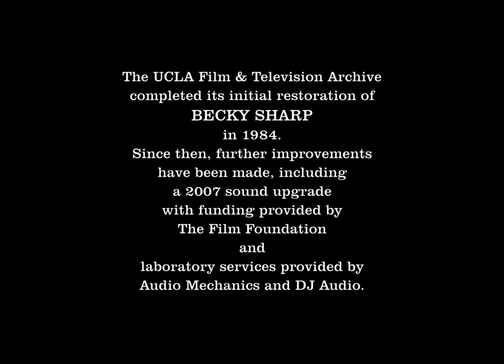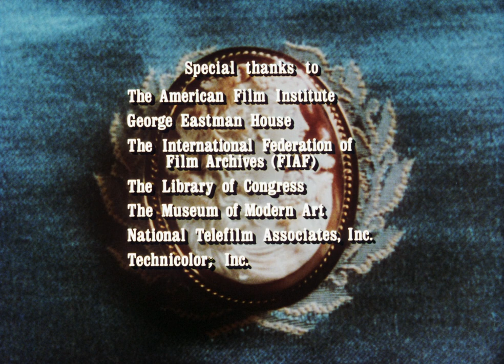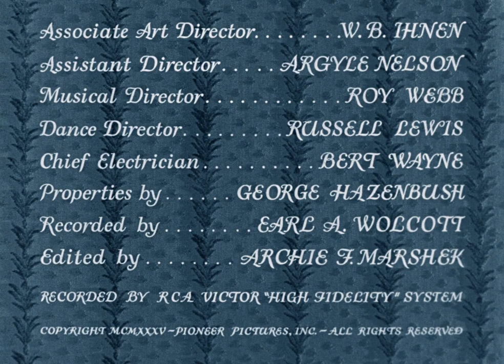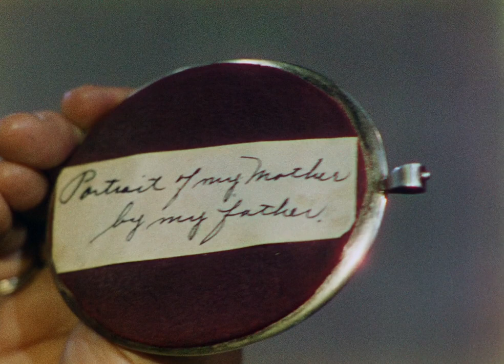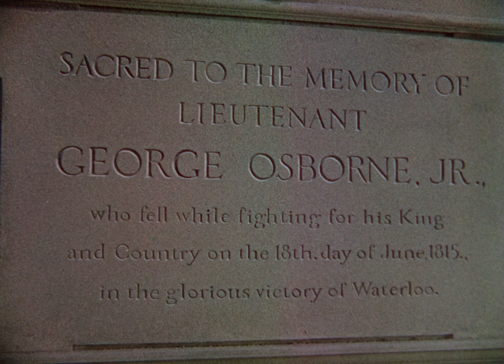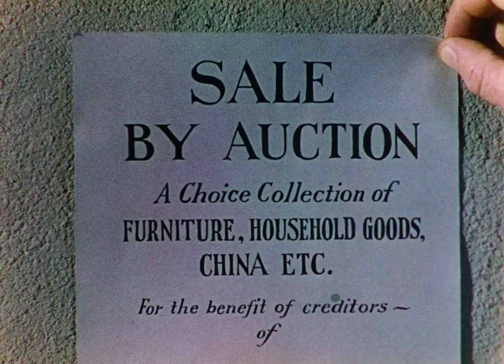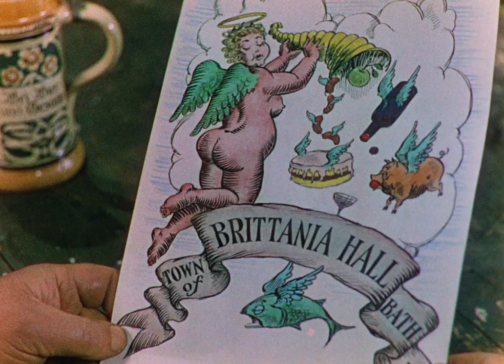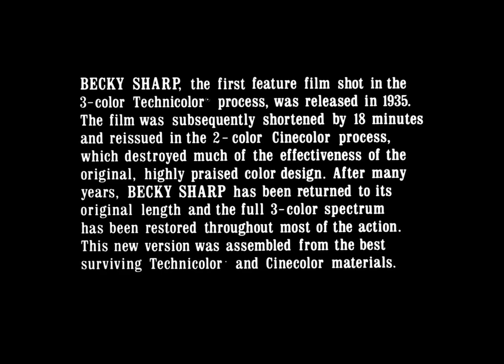Becky Sharp (1935)🎬Full Movie🎬1080p HD🎬Public Domain Movies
Against the backdrop of Napoleon's Waterloo campaign, an ambitious woman from a family of entertainers begins a destructive climb up the social ladder.
Director
Rouben Mamoulian
Writers
William Makepeace Thackeray(novel "Vanity Fair")Francis Edward Faragoh(screen play)Langdon Mitchell(play)
Stars
Miriam HopkinsFrances DeeCedric Hardwicke